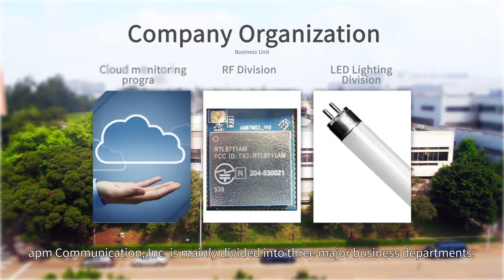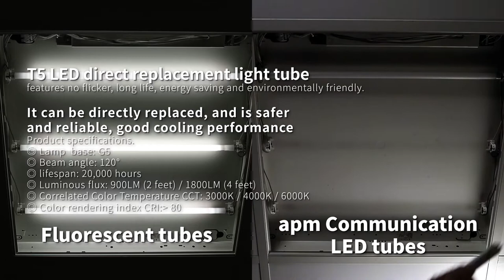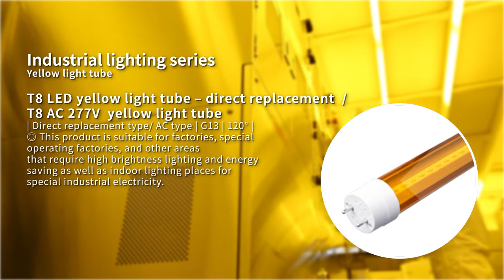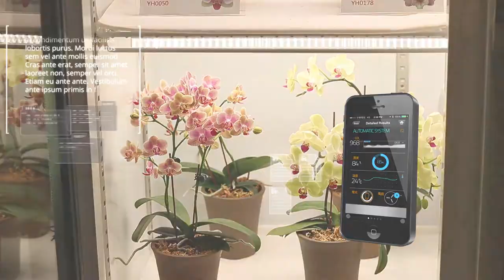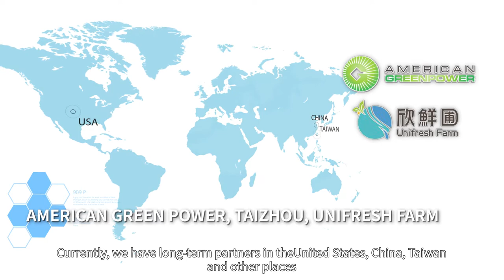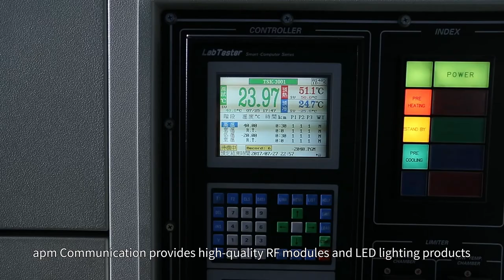apm Communication company profile